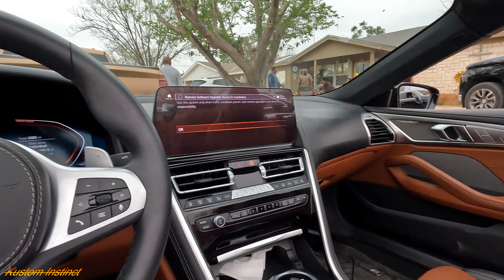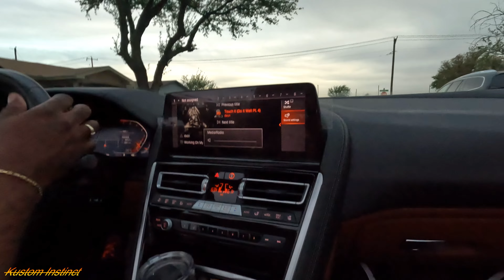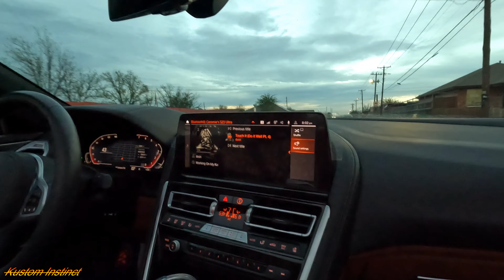tried to steal my dads new bmw 840i 2023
@kustom instinct
Fuel & MPG
Fuel & MPG
Fuel type Premium unleaded (recommended)
Engine
Engine
Valves 24
Direct injection Standard
Drivetrain
Drivetrain
Rear limited slip differential Standard

Starting MSRP$90,400